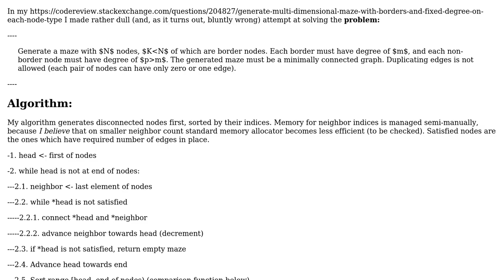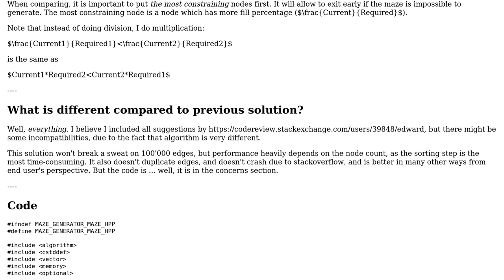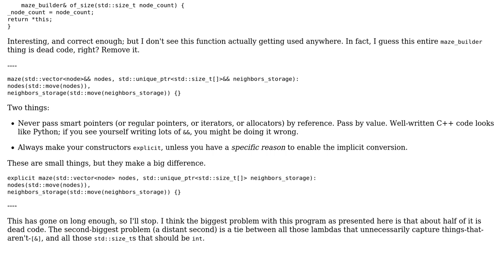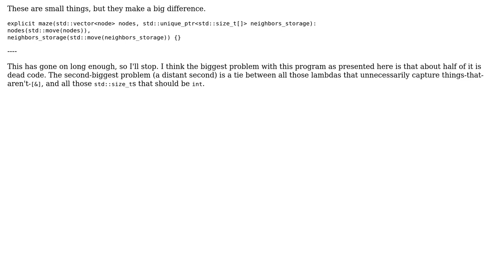Code Review: Generating maze for complicated Hunt the Wumpus game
With thanks & praise to God, and with thanks to the many people who have made this project possible! You are responsible for your own actions.